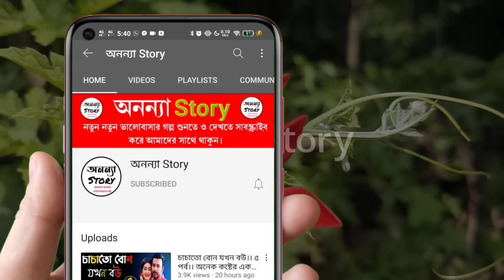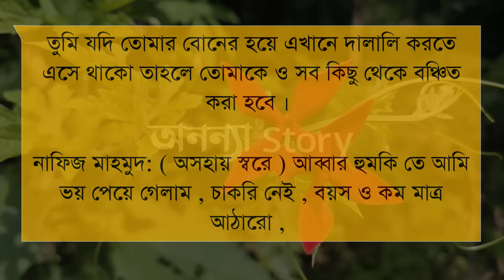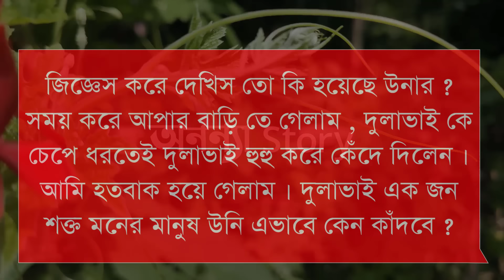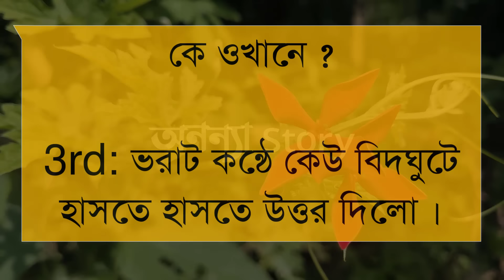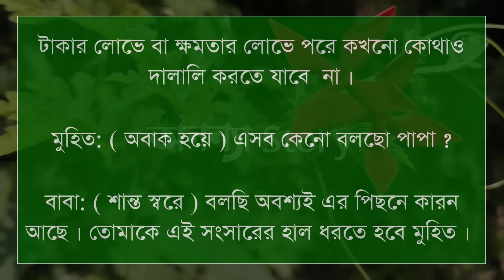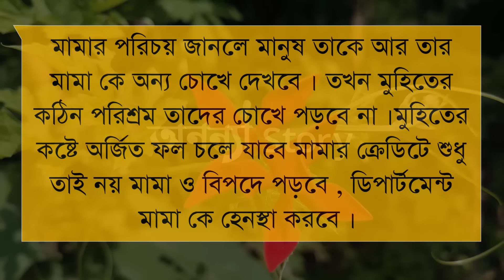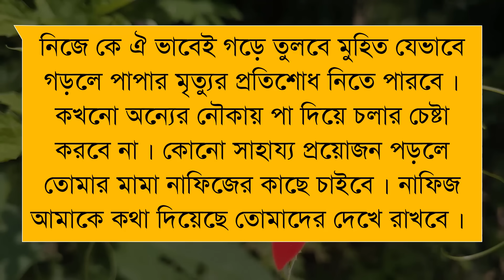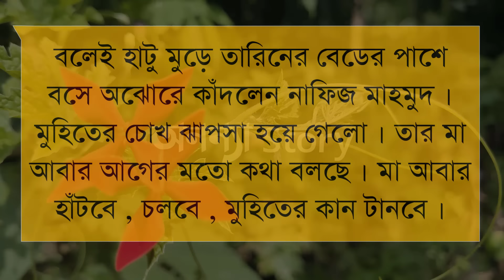তোমার জন্য সিন্ধুর নীল (২-পর্ব) লেখিকাঃসারিকা হোসাইন।রোমান্টিক ভালবাসার গল্প।অনন্যা Story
তোমার জন্য সিন্ধুর নীল।।রোমান্টিক ভালবাসার গল্প।। রোমান্টিক গল্প | অনন্যা Story

গল্পের নামঃতোমার জন্য সিন্ধুর নীল।

🎙️Himu+Sonalika+Sarjina+Mahabuba+Suriya+Simu+Khadija

Script writer: লেখিকাঃসারিকা হোসাইন । লেখিকা আপুকে অসংখ্য ধন্যবাদ আমাদের এত সুন্দর একটি গল্প উপহার দেয়ার জন্য।

অনন্যা Story
MB Diary